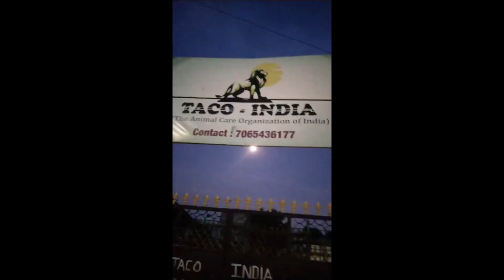BLIND DOG RESCUE अंधे कुत्ते को बचाया